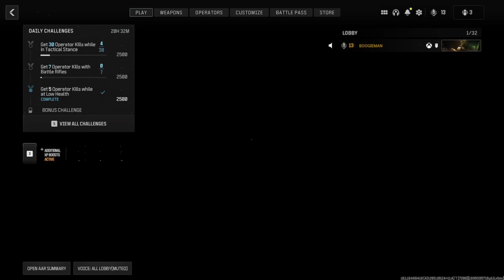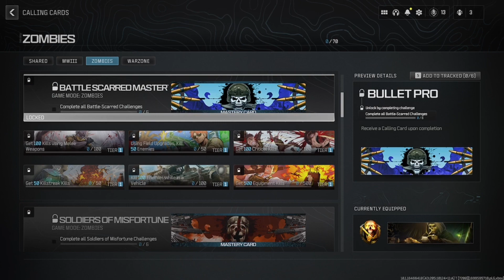Playing the new cod mw3 with little nacho